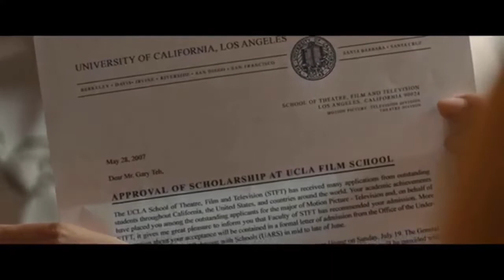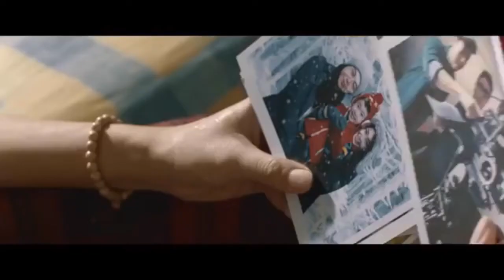Mohawk News Flash December 4, 2020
Madison Elementary Morning News